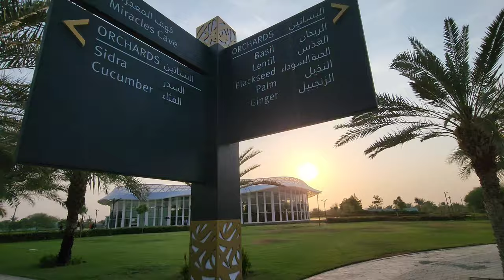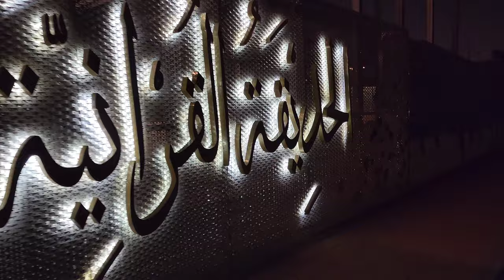Quranic Park - Glass House - Indoor plants - Travel Vlog Family 4k cinematic videography- Dubai UAE